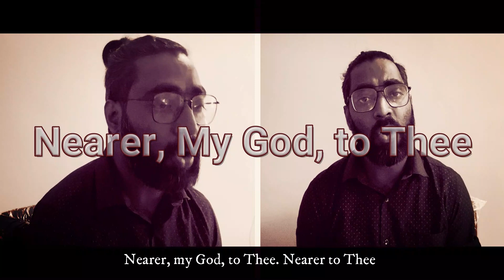Nearer My God To Thee II The Saviour ll What A Friend We Have In Jesus ll Gospel Songs